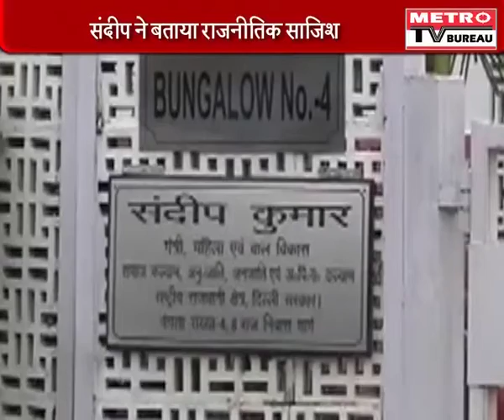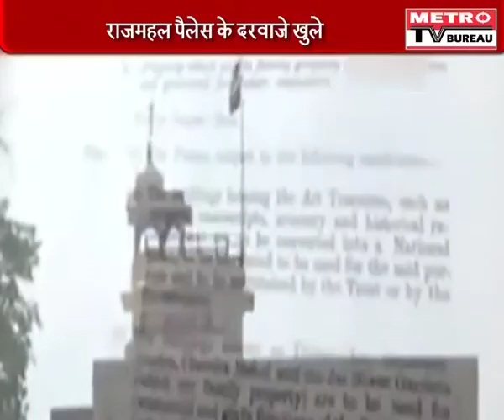At G20 Summit, PM Modi Meets Obama Over Group Photo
Prime Minister Narendra Modi who landed in China on Saturday for the G20 Summit held meetings wtih Chinese President Xi Jinping and other BRICS leaders on Sunday. The Hangzhou G20 Summit is the 11th one and is being hosted in China.
Modi interacted with the US President Barack Obama after the world leaders posed for a photograph. He also met Australiam prime minister and Mohammad bin Salman, Deputy Crown Prince of Saudi Arabia.